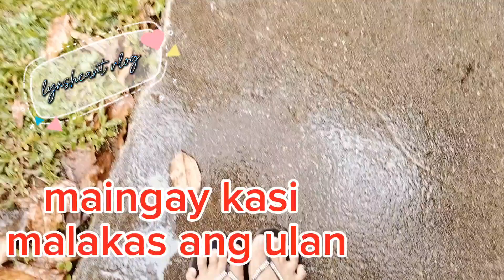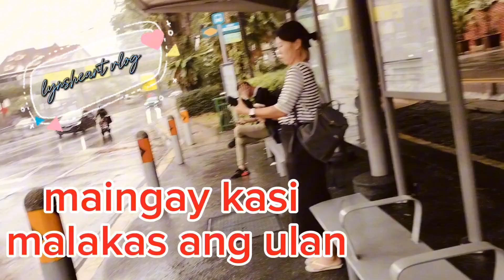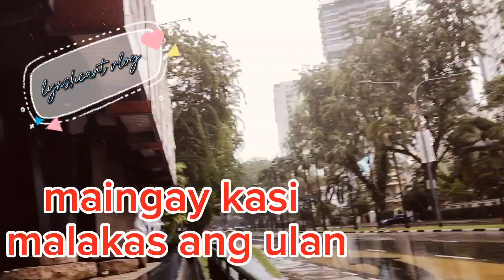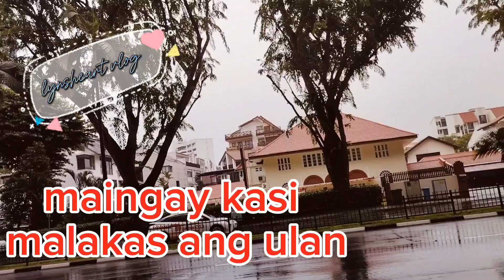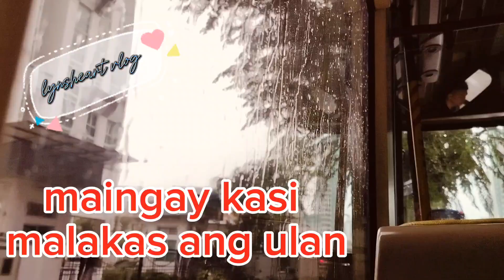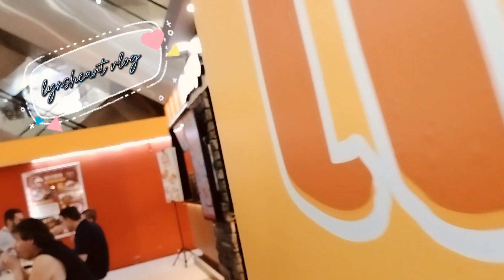Ang dulas ng kalsada(lakas ng ulan) late upload